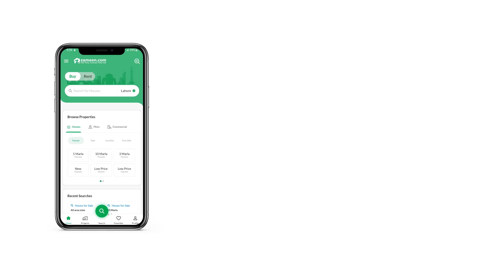1 KANAL HOUSE FOR SALE IN PHASE 8 BAHRIA TOWN RAWALPIND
House for sale in bahria town phase 1
Auto door
Central Heat and Colling system This House is ideally located in Bahria Town Phase 1 Rawalpindi. Right now is the time to buy this property. Your search for property sized 1 Kanal is now over! Go through our impressive listing now. You will be hard-pressed to find such a price of Rs. 127,000,000 in the area. The location of Bahria Town Phase 1 has vast future potential. Owning a House in the affluent city of Rawalpindi is just the right next step for someone who's looking to expand their investment avenues.

Anyone can use the laundry space in the House to wash their clothes.
You can offer your prayers in the spacious mosque near the House.
This House comes with a sizeable dining room where you can have family meals together.
One of the distinguishing features of the property is its spacious powder room.
Socialize, make friends and interact with the neighbours at the community lawn nearby.

Our representative will get in touch with you quickly after you request a meeting.